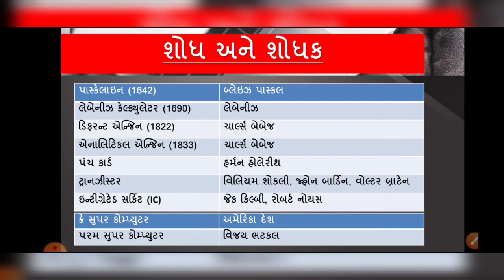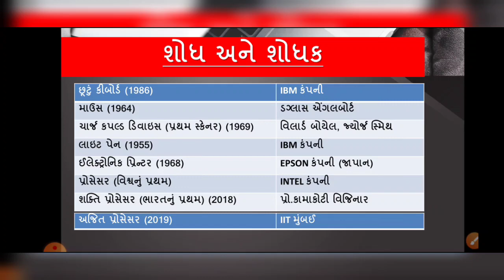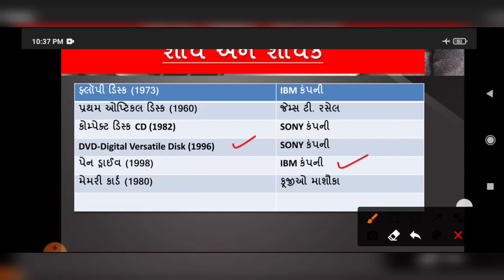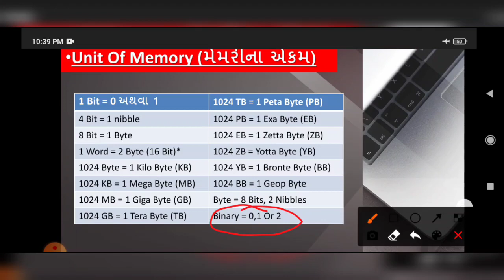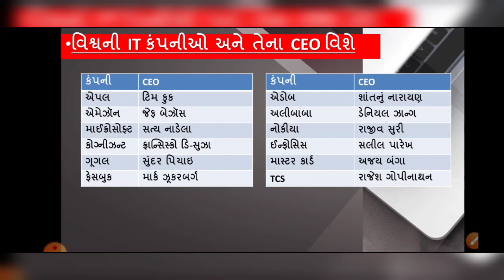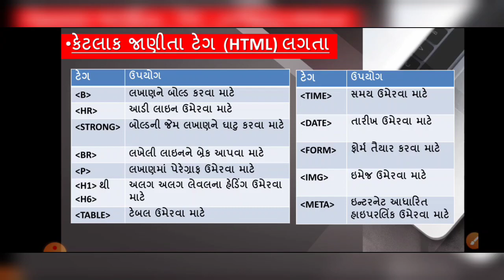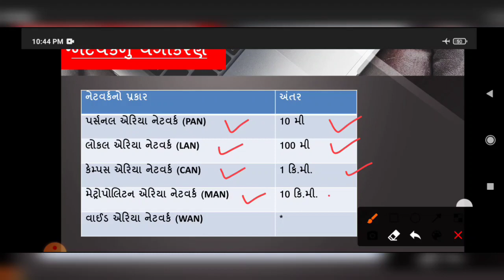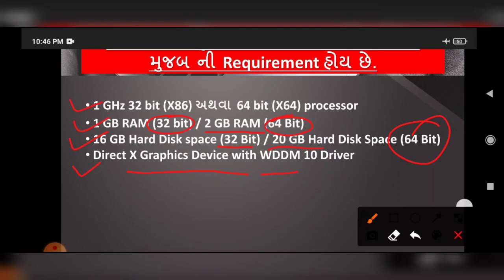MIMP Study Topics: RMC Exam Preparation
Computer MIMP Topics | RMC Junior Clerk Exam | End Time Revision | Appendix G Related

Computer MOST MOST IMP 110% Topics :-
1. શોધ અને શોધક
2. Unit Of Memory (મેમરીના એકમ)
3. Cloud Storage ની સુવિધા આપતી કેટલીક કંપનીઓ & Storage Capacity
4. Field / Data Type : Field length of field size
5. વિશ્વની IT કંપનીઓ અને તેના CEO વિશે
6. કેટલાક જાણીતા ટેગ (HTML) લગતા
7. નેટવર્કનું વર્ગીકરણ
8. Windows 7 નું ઈન્સ્ટોલેશન કરવા માટે નીચે મુજબ ની Requirement હોય છે.

Computer One Liner MCQ | Highcourt Computer Operator Exam | End Time Revision

Don't Forget to Subscibe My Youtube Channel :)

Thank you for Support all of you:))